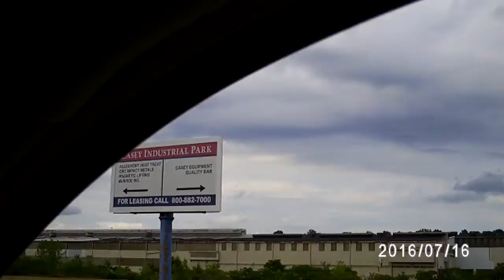Former Youngstown Sheet & Tube Campbell Works, partly an industrial park